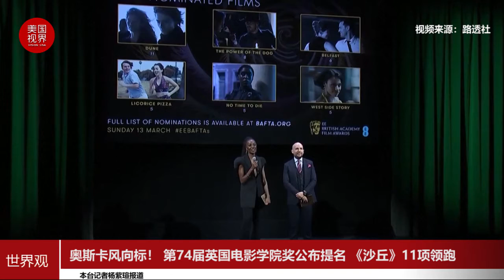奥斯卡风向标！ 第74届英国电影学院奖公布提名 《沙丘》11项领跑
第74届英奥BAFTA英国电影学院奖完整提名名单揭晓，作为奥斯卡最重要的风向标，英奥越来越受大家瞩目，《沙丘》获得11项提名领跑，《犬山记》8项紧随其后，《贝尔法斯特》6项，《甘草比萨》《007：无暇赴死》和《西区故事》5项。
值得一提的是，安德鲁·加菲尔德掉男主提名大爆冷门，女主提名则少了 克里斯汀·斯图尔特、妮可基德曼等大热门。